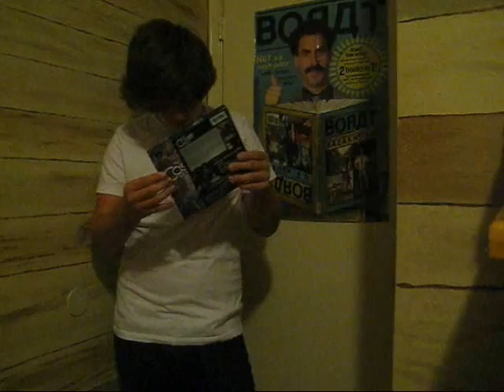You are just a pig.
nate trys to have a pleasant christmas, but his plans are foiled by nate. sorry to the horrible quality. also, none of this stuff belongs to me, music, all of it isnt mine.